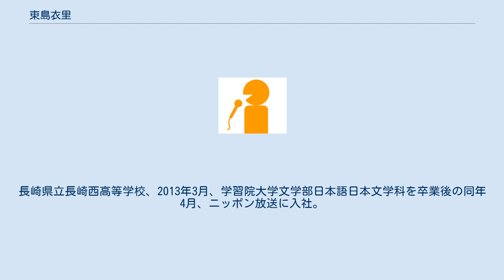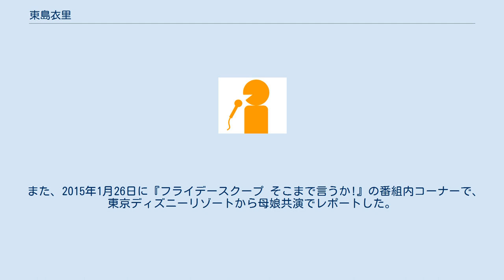東島衣里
東島 衣里（ひがしじま えり、1991年1月4日 - ）は、ニッポン放送CP局アナウンス室所属のアナウンサー。
母親はフリーアナウンサーの東島真奈美。
父母共に地元局であるテレビ長崎にて勤務していた。
長崎県立長崎西高等学校、2013年3月、学習院大学文学部日本語日本文学科を卒業後の同年4月、ニッポン放送に入社。
 学生時代はフィールドホッケー部に所属しており、マネージャーを務めていた。
また、学生時代からフジテレビアナウンストレーニング講座アナトレへ通所しつつ各テレビ番組に出演していたが、講師で元同局、フジテレビのアナウンサーであった桜庭亮平に勧められて入社試験を受験した。
 2013年4月27日、同局の慣例で7月15日の開局記念日に近辺に行っていた新人アナウンサーの初鳴きを「ニッポン放送 THEラジオパーク in 日比谷」の『徳光和夫 とくモリ!歌謡サタデー』公開放送にて同番組のコーナーである「万葉倶楽部グループプレゼンツ 徳さんの私だけの記念日」にてリスナーへ御披露目と初鳴きを同時に行なう、異例の対応となった。
その2日後の同年4月29日に『垣花正 あなたとハッピー!』の中継コーナーにてレギュラーデビューし、以後同局のバラエティ番組のアシスタントメインで番組出演している。
 また、2015年1月26日に『フライデースクープ そこまで言うか!』の番組内コーナーで、東京ディズニーリゾートから母娘共演でレポートした。
 ラジオ テレビ ラジオ CM